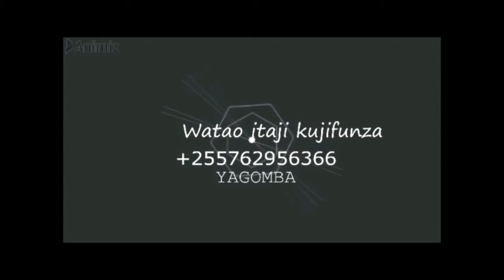JINSI YA KULIMA MAHINDI YA KUCHOMA WAKATI WA KIANGAZI